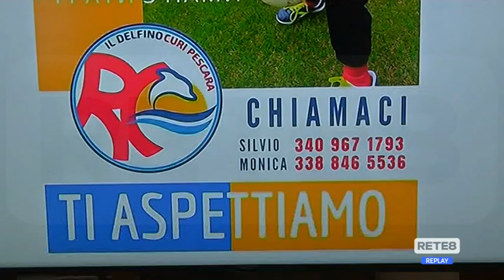Guerra Ucraina - Delfino Curi Pescara : "Vieni a giocare con noi"